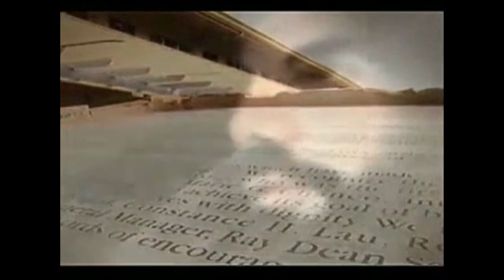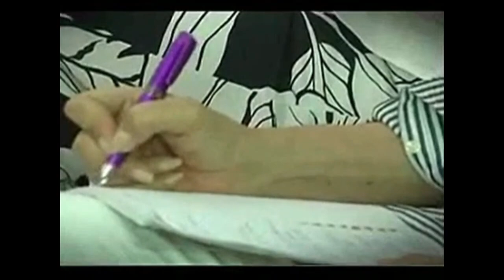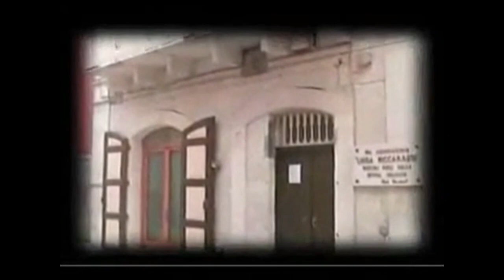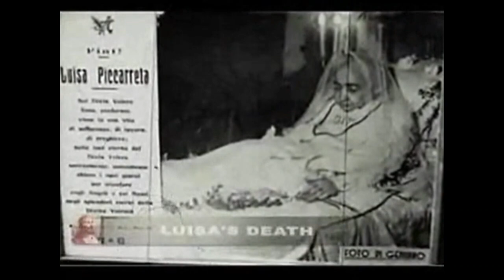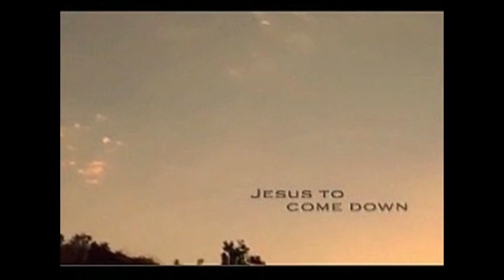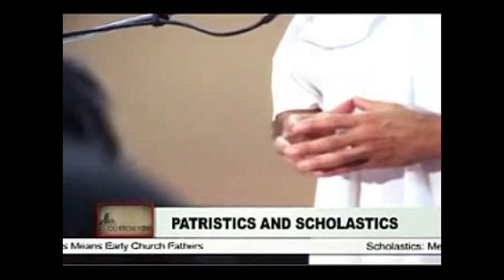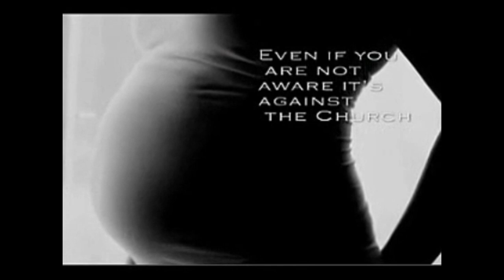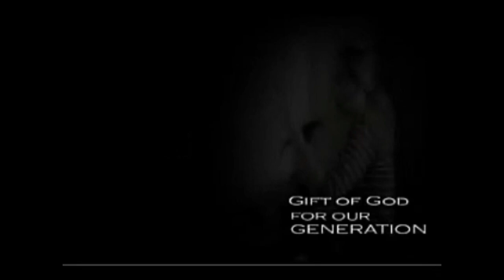Triumph of the Kingdom of God / Living in the Divine Will - Fr Iannuzzi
Fr Iannuzzi discusses Luisa Piccarreta and the Divine Will at a Retreat in the Philippines